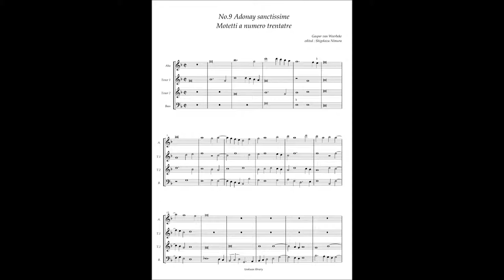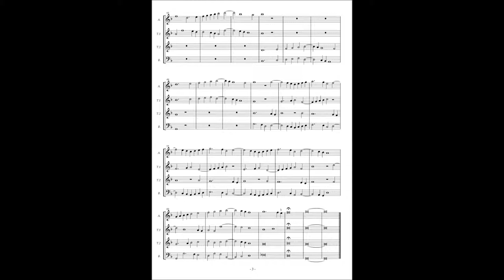Motetti A numero trentatre No.9 Gaspar van Weerbeke "Adonay sanctissime"